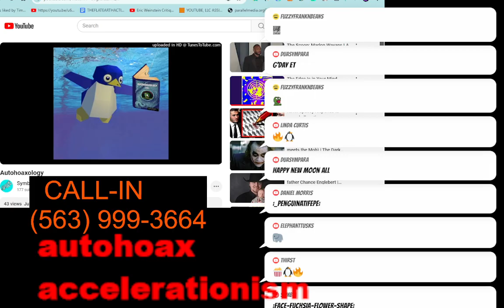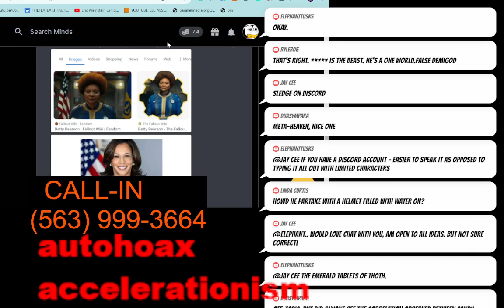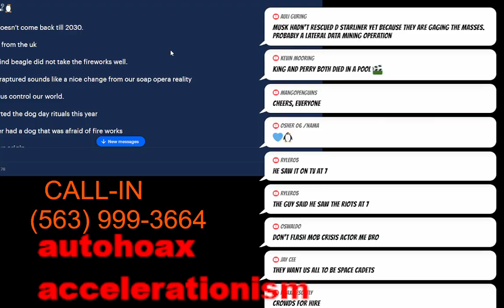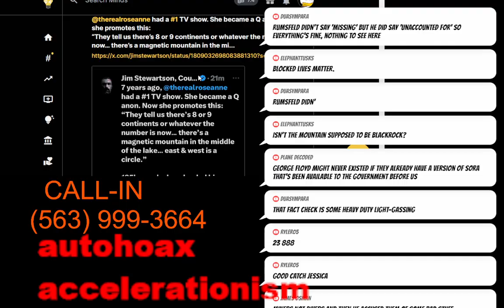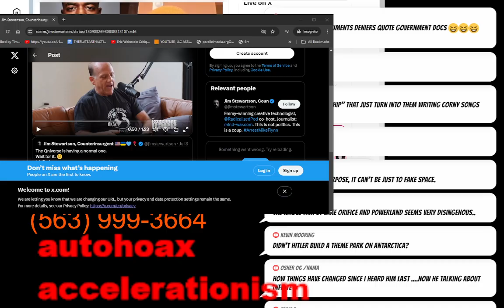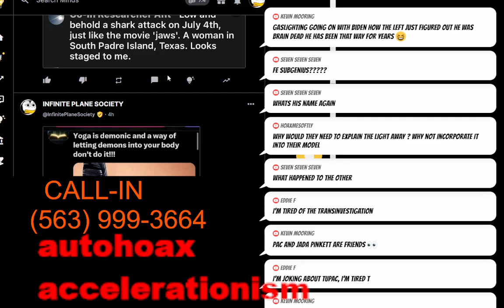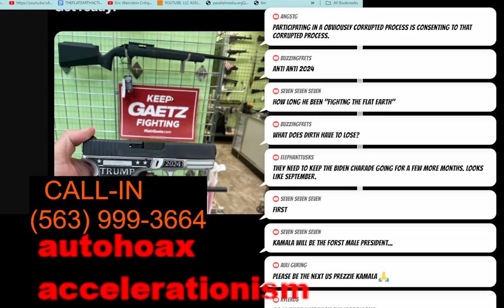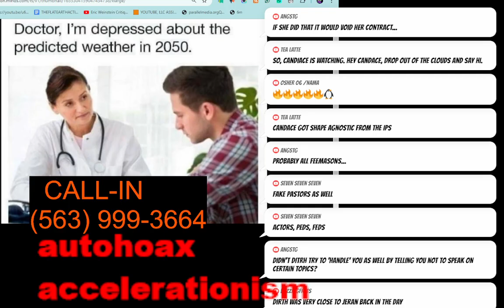IPS LIVE, X-DAY 2024